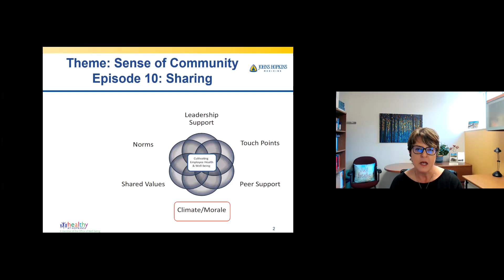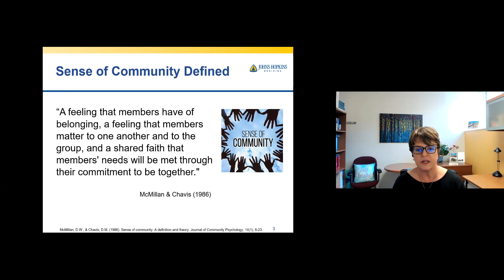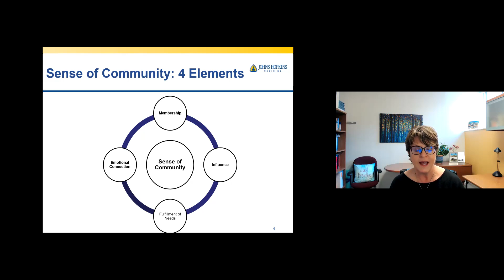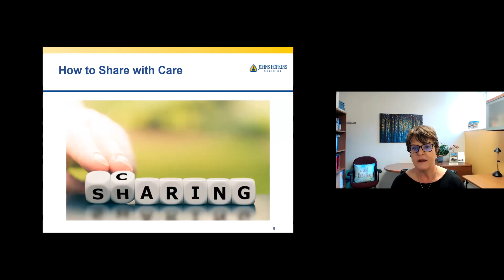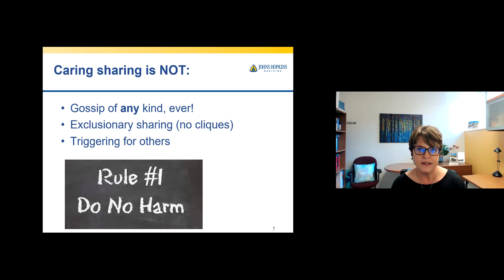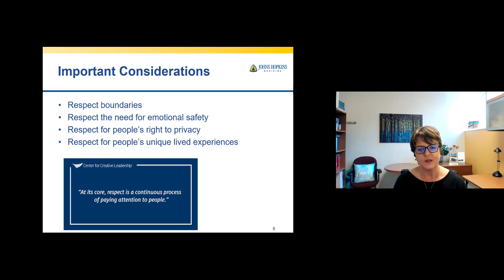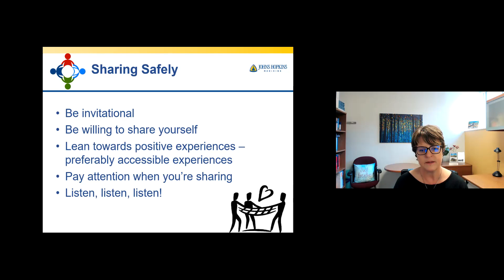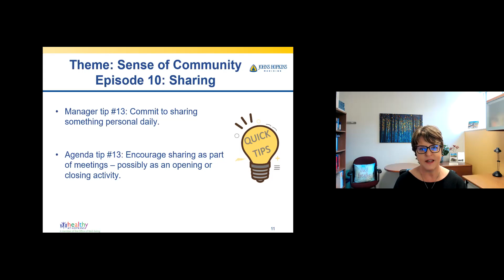10 Minute Well-being Tips for Managers | Sharing: Episode 10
10 minute well-being tips for managers, Sharing: episode 10.